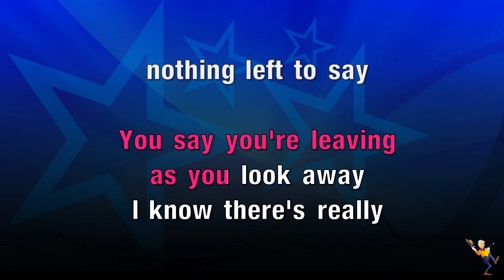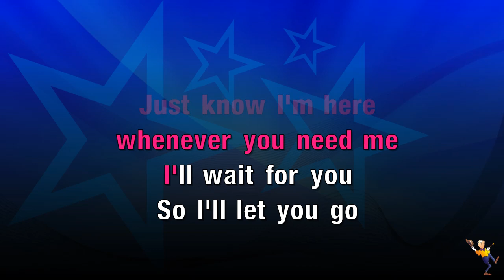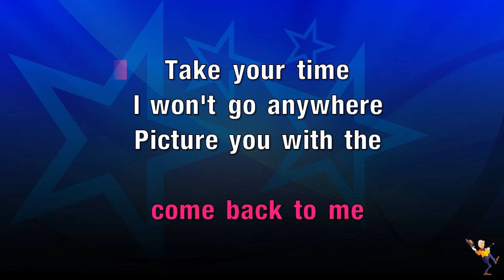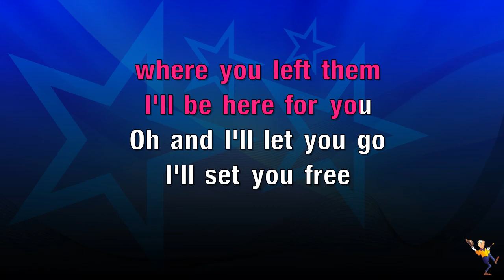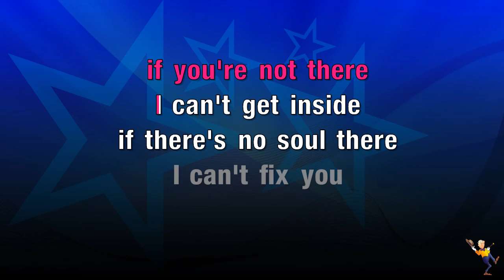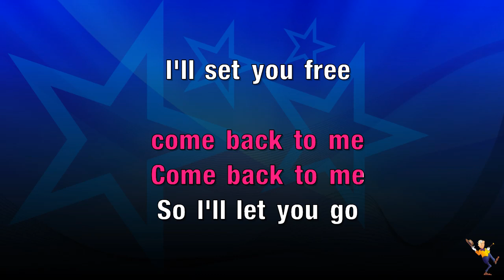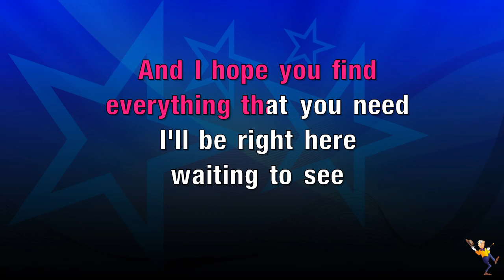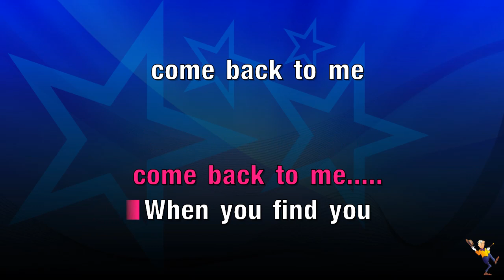Come Back To Me - David Cook (KARAOKE)